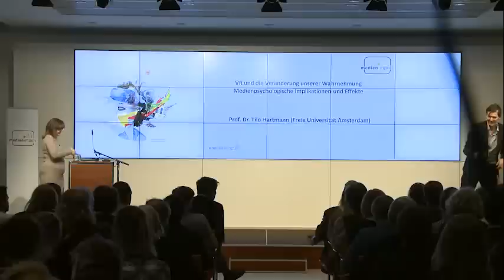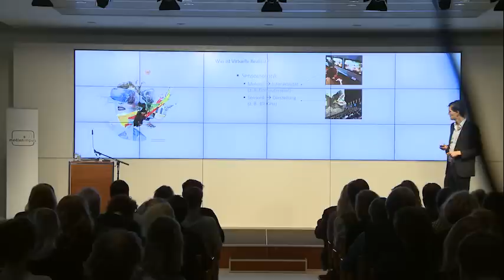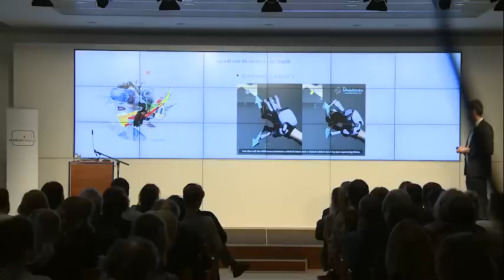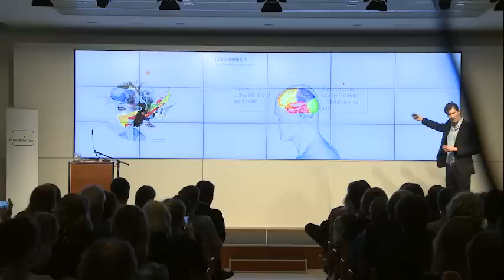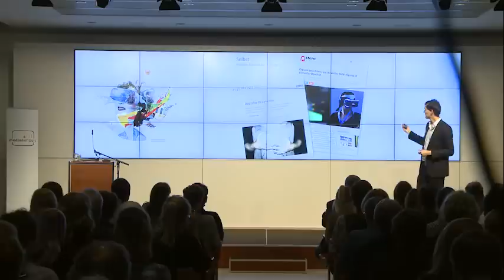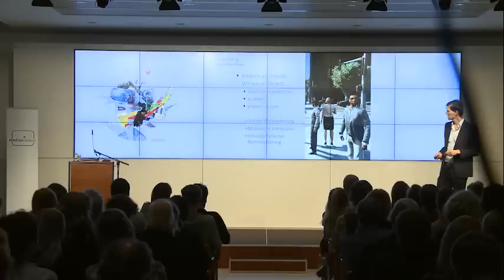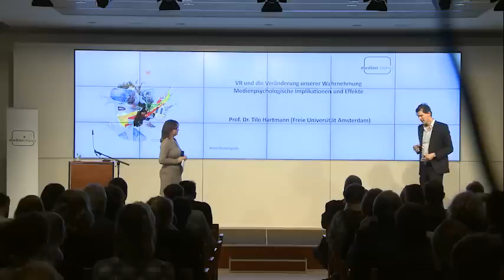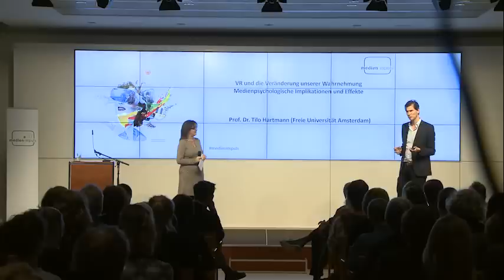Virtuelle Realität: Veränderung unserer Wahrnehmung | Vortrag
) Sie sehen einen vortrag mit dem Titel: "VR und die Veränderung unserer Wahrnehmung", gehalten durch Dr. Tilo Hartmann (Associate Professor am kommunikationswissenschaftlichen Institut der VU University Amsterdam). Der Votrag wurde im Rahmen einer Tagung am 24. November 2016 gehalten. Thema der Tagung war Virtual Reality.